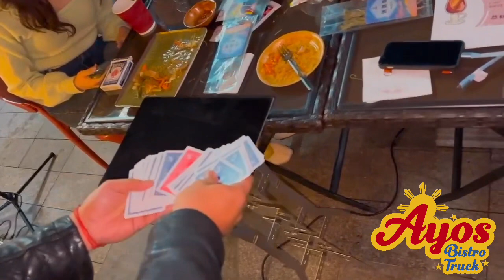AYOS presents DIY MULLED WINE, STREET MAGIC by TRICKY JO & LIVE MUSIC by ALL EARS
VlogStar

MABUHAY! WELCOME to AYOS! The FIRST & ONLY PHILIPPINE CUISINE / BISTRO TRUCK in CHINA and FEEL the CITY CENTER ISLAND VIBE, ONLY at AYOS PHILIPPINE BISTRO TRUCK :)